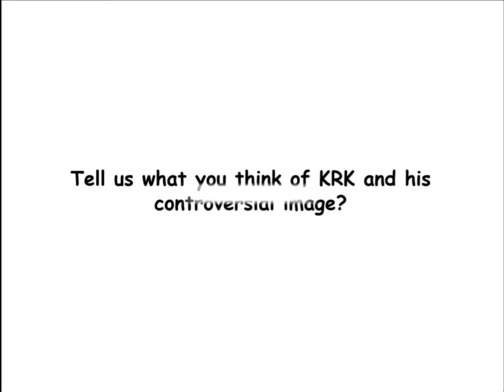KRK ki history | Berozgaar se lekar Mika Singh ke gaane tak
About video - The video shows journey of Kamaal Rashid Khan (aka KRK) from Munna Pandey Berozgaar to KRK Kutta song.